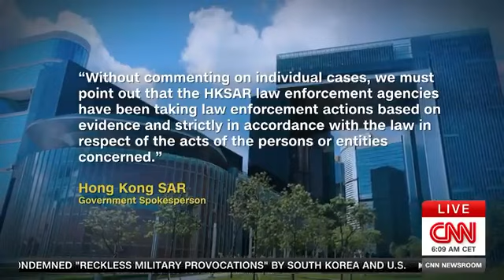Hong Kong media tycoon Jimmy Lai on trial under National Security Law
Jailed Hong Kong media tycoon Jimmy Lai, known for his support of the city’s pro-democracy movement and criticism of China’s leaders, is on trial for national security offences. He has been in detention since 2020 and jailed for multiple charges linked to Hong Kong’s protest movement and his media business, as the founder of Apple Daily, a pro-democracy, anti-Beijing newspaper that was forced to shut down. However Monday's trial, which is expected to last several months, is the most significant he has faced to date. He faces multiple counts of “colluding with foreign forces” - a crime under the sweeping national security law that Beijing has imposed on Hong Kong - as well a separate sedition charge, according to an indictment seen by CNN. He faces a maximum sentence of life in prison if convicted. CNN's Kristie Lu Stout reports.